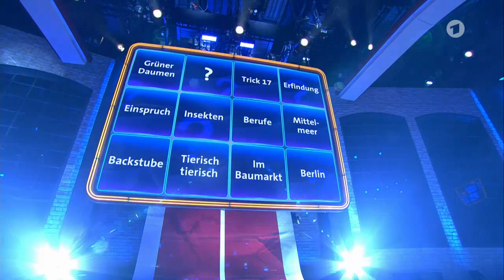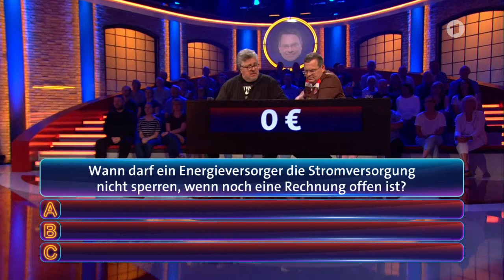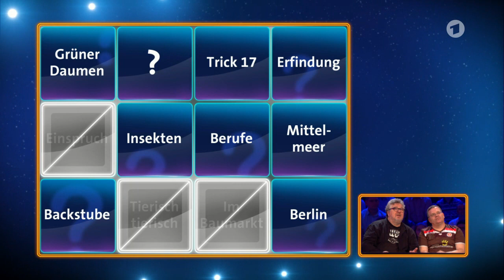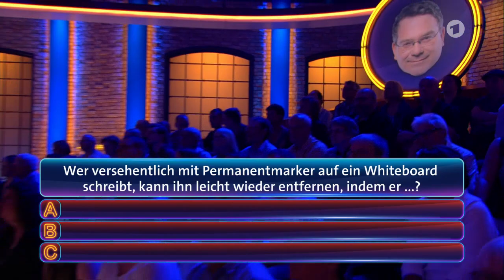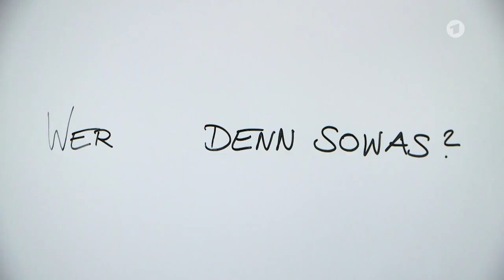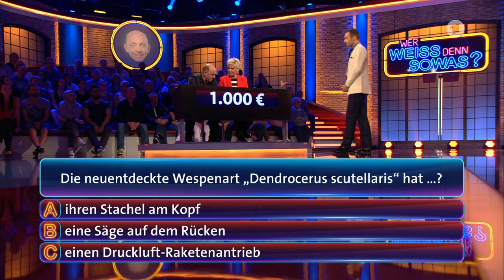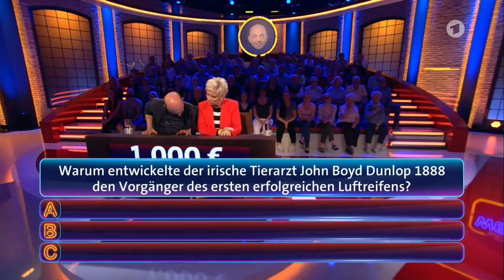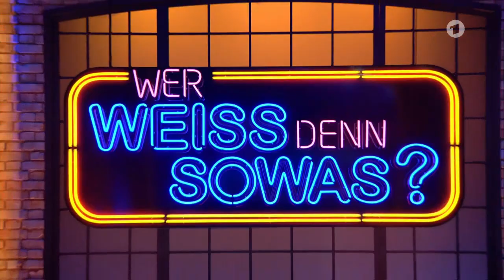Wer weiß denn sowas? vom 20.11.2018 I Staffel 4 Folge 36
Wer weiß denn sowas? vom 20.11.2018 mit Birgit Lechtermann und Michael Schanze I Staffel 4 Folge 36

Team Bernhard Hoecker:
Bernhard Hoecker und Birgit Lechtermann

Team Elton:
Elton und Michael Schanze